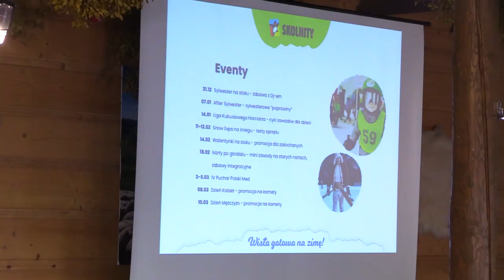Wisła zaczyna sezon narciarski 05.12.2022